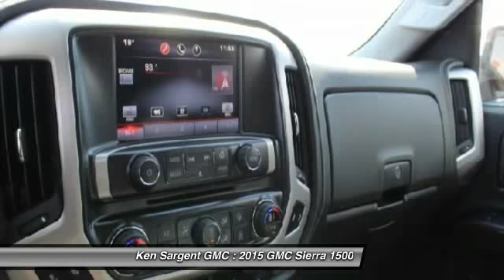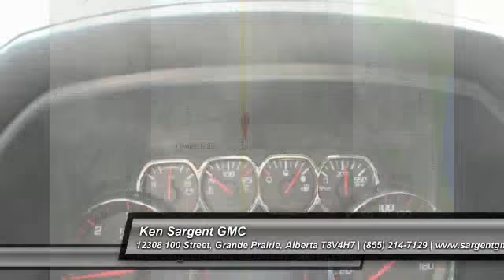2015 GMC Sierra 1500 Grande Prairie Alberta 250672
2015 GMC Sierra 1500 SLT